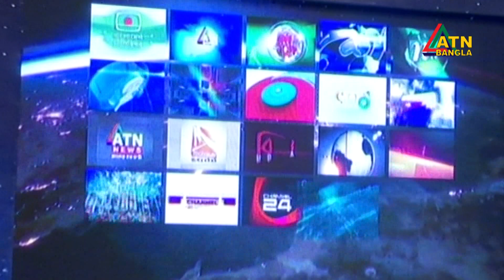বঙ্গবন্ধু স্যাটেলাইটে দেশের সকল টেলিভিশনের বাণিজ্যিক সম্প্রচার শুরু।